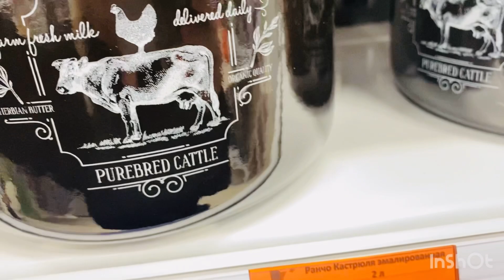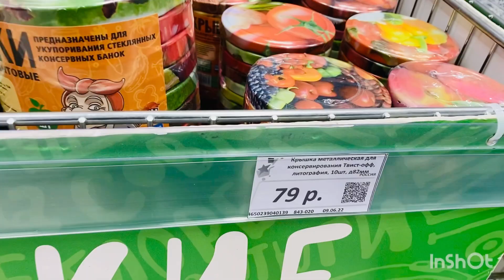Утром в фуфайке - вечером в майке🤔